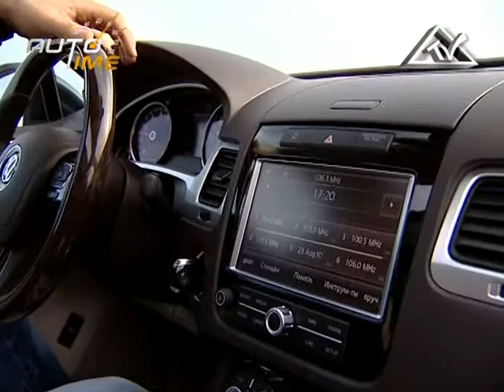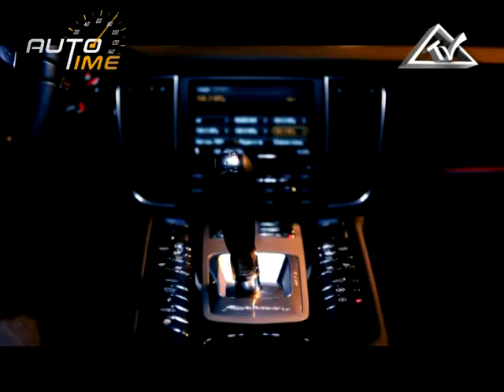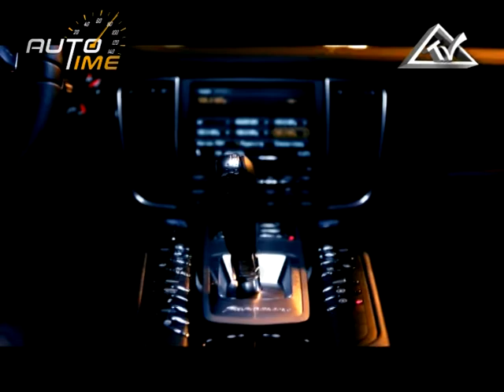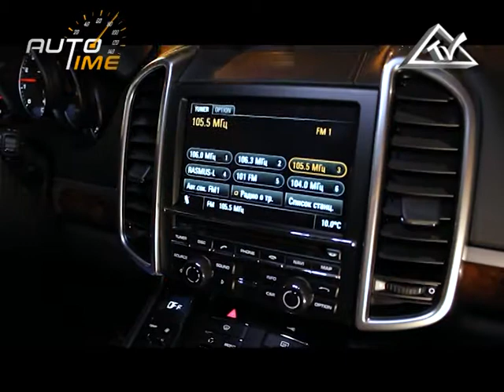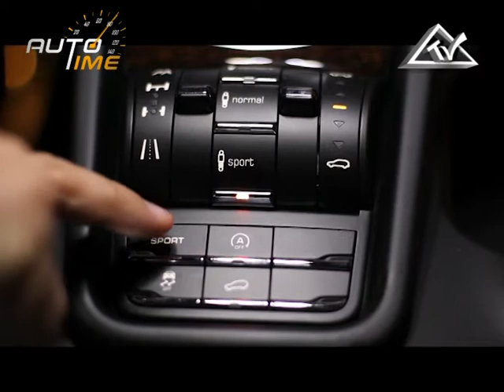AUTO TIME 10.04.2011 - II part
AUTO TIME 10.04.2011 - ATV - II part